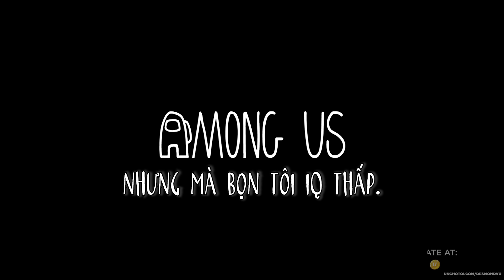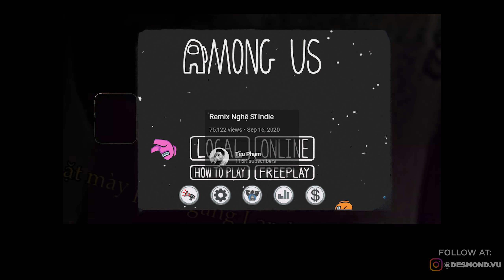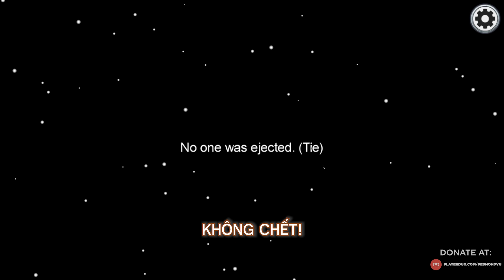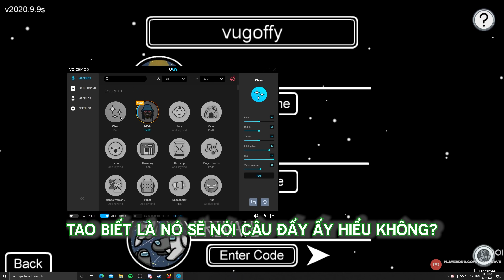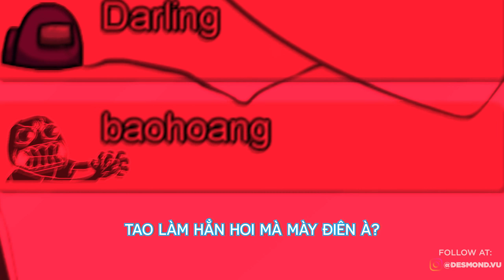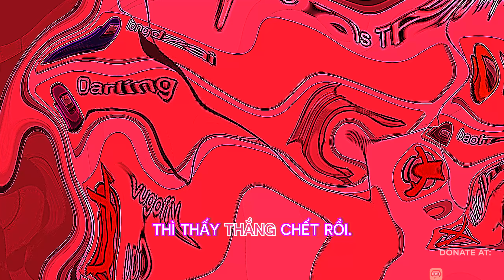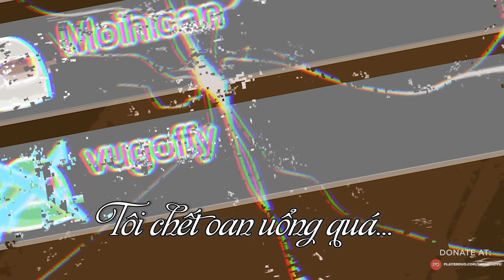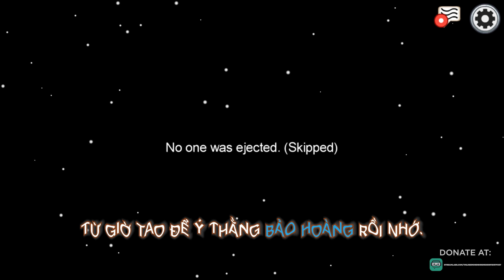AMONG US NHƯNG BỌN TÔI IQ THẤP.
cay.

Mục tiêu hội viên:
73% . 368/500

Hội viên mới nhất:
emsinhvienlonnuocngot - Dân thường

Tainguyen2406 - $1.00, Anonymous - $2.00, Tainguyen2406 - $20.00, Vỹ - $1.00, Vinh - $1.00